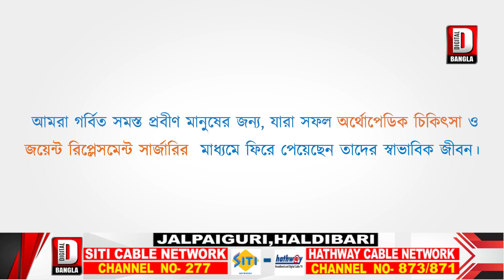ধুমধামের সহিত পূজিত হলেন ছয় মাথা কার্তিক